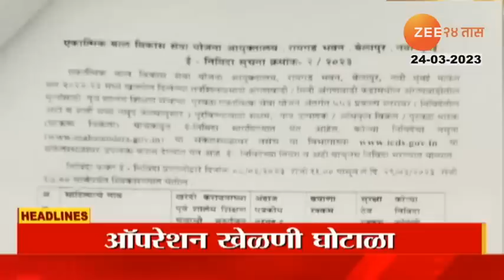Top Headlines Today | टॉप हेडलाईन्स | 9 AM | 24 March 2023 | झी २४ तास | Zee24taas